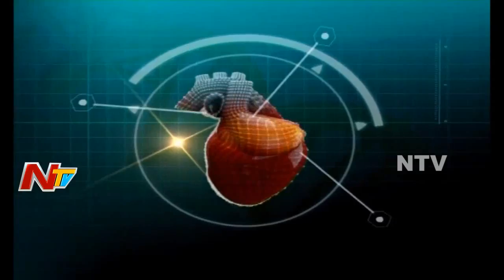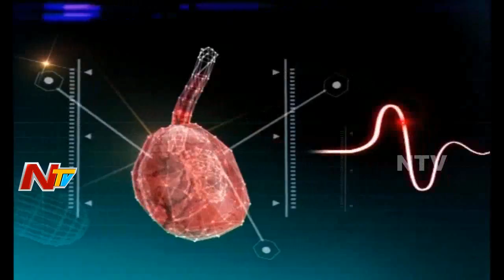Colon Cancer Symptoms || Causes and Treatment || Hello Doctor || NTV